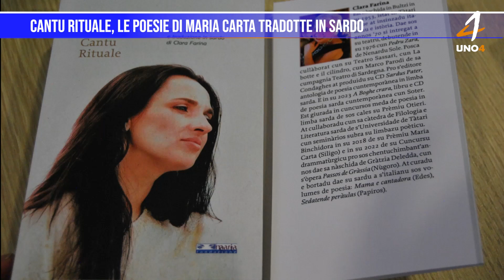Cantu rituale, le poesie di Maria Carta tradotte in sardo